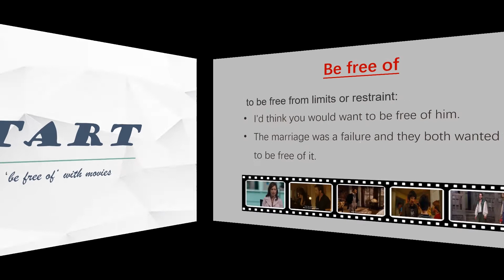learn 'be free of' with movies | be free from limits or restraint | 摆脱...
The 'be free of' used in movies means to be free from limits or restraint .